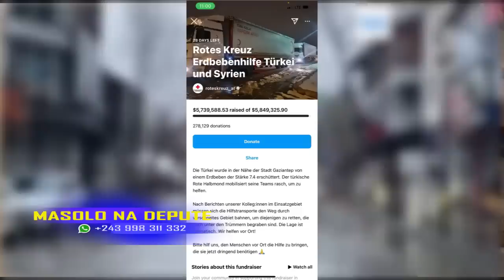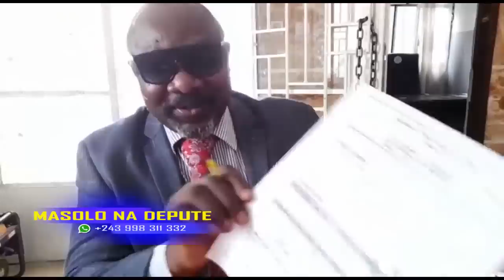MASOLO NA DEPUTE 08 02 2023 BAKANGI BA RWANDAIS NA KATI YA BA CONGOLAIS